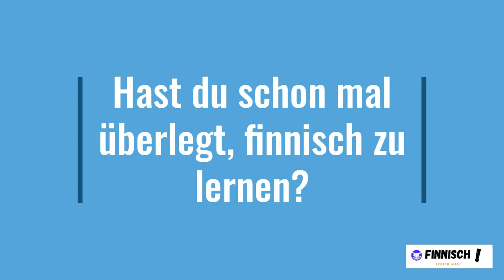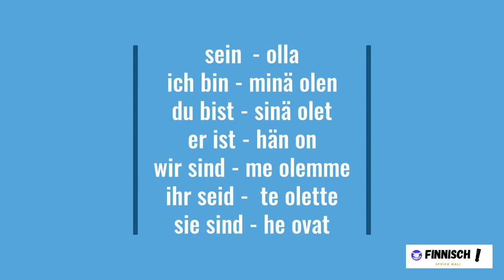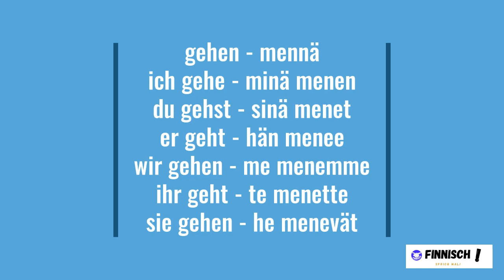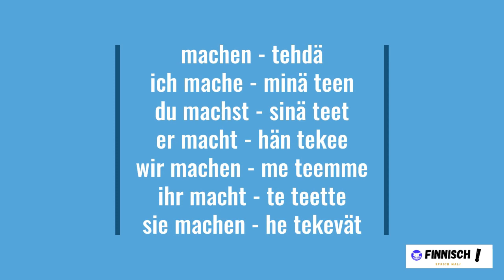Sprich mal finnisch! | die wichtigsten Verben | Lektion 1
In Finnland wird die finnische Sprache gesprochen. Es gehört zur finno-ugrischen Sprachfamilie, zu der auch Estnisch, Estnisch, Ungarisch und viele andere gehören. Weltweit sprechen rund 6 Millionen Finnisch.
Das finnische Alphabet besteht aus 30 Buchstaben, wobei drei zusätzliche Buchstaben in schwedischen Lehnwörtern verwendet werden. Die Buchstaben werden immer gleich ausgesprochen, unabhängig von ihrer Position in einem Wort. Es gibt jedoch 15 Fälle für die Grammatik und drei Geschlechter für Substantive.

Es ist sehr schwierig, diese Fremdsprache wegen ihrer Wort Endungen zu lernen. Das Wort für „Haus“ kann beispielsweise entweder „huone“ oder „huoneessa“ sein. Die Leute probieren normalerweise einen Sprachkurs aus, bevor sie ihn ernsthafter studieren, oder sie testen sich selbst, indem sie mit jemandem sprechen, der diese bestimmte Sprache fließend spricht. Hier sind einige Möglichkeiten, Ihr Wissen zu testen.
Der Finnisch-Sprachkurs und das Vokabular sind online leicht zu finden. Finnisch ist eine Sprache, deren Erlernen Zeit braucht, da sich Grammatik und Wortbildung von anderen Sprachen unterscheiden.
Einer der grundlegendsten Teile der finnischen Grammatik sind Verben. Die finnischen Verben haben ihre eigene spezielle Konjugation, die anfangs schwer zu verstehen sein kann, aber sobald Sie wissen, wie man sie bildet, werden sie Ihnen helfen, sofort viel auf Finnisch auszudrücken.

Diese lauten:
haben - olla
sein - olla
gehen - mennä
können - osata oder voida
machen - tehdä

und verpasst kein Video mehr!